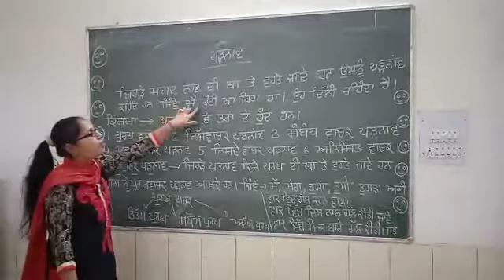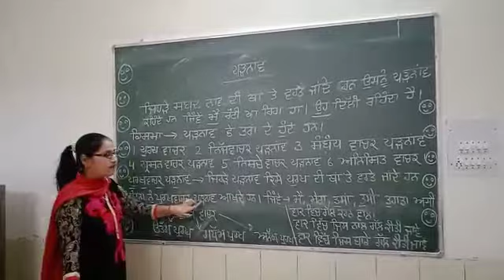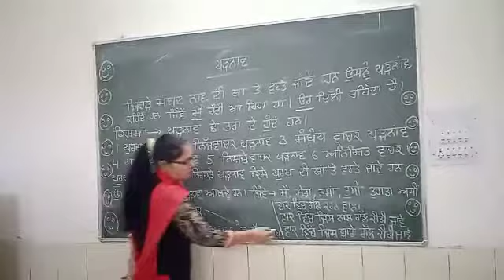Punjabi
Online Punjabi Class